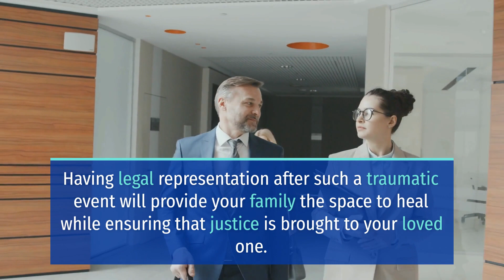HORRIFIC TRAFFIC CRASH ON INTERSTATE 580 NEAR GREENVILLE ROAD KILLS 1 [LIVERMORE, CA]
LIVERMORE, CA (August 3, 2023) – Wednesday morning, a horrific traffic crash on Interstate 580 near Greenville Road killed one person.

The incident happened at around 6:45 a.m. on Interstate 580, east of Greenville Road.

According to CHP Officer Tyler Hahn, a gray Toyota Corolla drifted to the right for still unknown reasons and struck attenuator barrels on the right shoulder before coming to rest. Then, a 2012 Freightliner towing a box trailer struck the disabled Toyota which in turn struck the Toyota driver who was standing to the left rear of the disabled vehicle.

Moreover, responders pronounced the 51-year-old male driver of the Toyota, dead at the scene.

Furthermore, the big rig driver remained at the scene to cooperate with the authorities.

At this time, the circumstances involved in the crash remained unclear. When additional information becomes available, the public will be notified.

Due to limited information, the authorities asked anyone with details about the crash to call the Dublin CHP area office at .

Sweet Lawyers extends our condolences to the family and community of the victim.